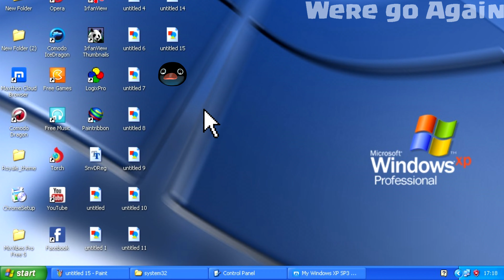Noot noot on Windows XP to Windows 11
Hi this is Were go Again, it new video Noot noot on Windows XP to Windows 11. noot noot windows xp VS ping noot noot windows 11 😛🤩😛